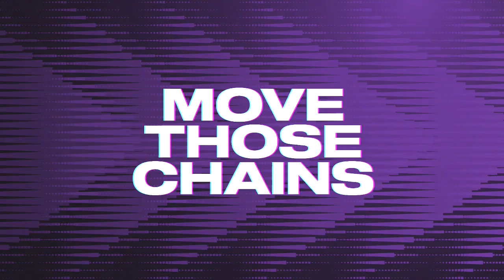Madden NFL 23 - Indianapolis Colts Vs Minnesota Vikings Simulation PS5 Gameplay All-Madden